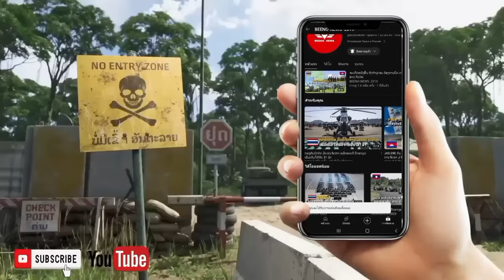ກອງທັບໄທ ພັດທະນາໄປໄກເເລ້ວ. ລະບົບປືນໃຫຍ່ ATMM ມີເເຜນຜະລິດກວ່າ 50 ເຄື່ອງ